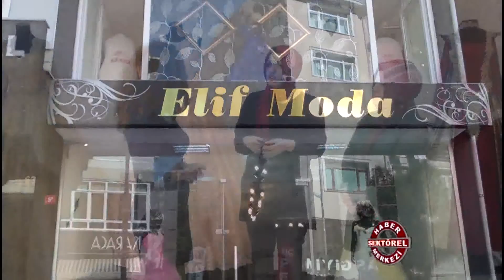Elif Gelinlik Moda Evi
Elif Gelinlik Moda Evi hakkında bilgi sahibi olmak için videoyu inceleyebilirsiniz